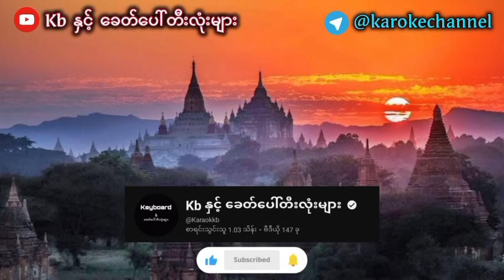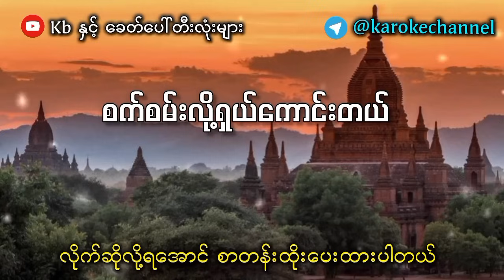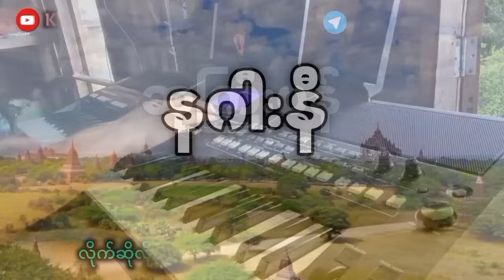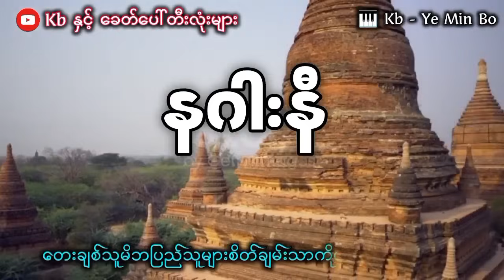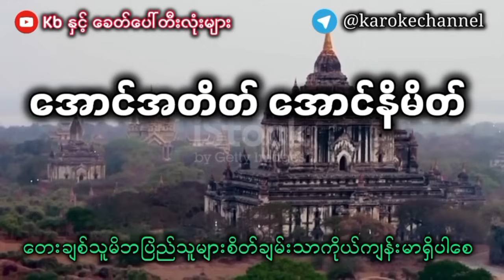မနက်ခင်းတေးများစုစည်းမှု (ဗားရှင်း အသစ်)✔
ကြည့်ရှူသူတစ်ယောက်ချင်းစီတိုင်းကိုအထူးကျေးဇူးတင်ပါသည်🙏🙏

ThankYou❤ ForWatch🖥